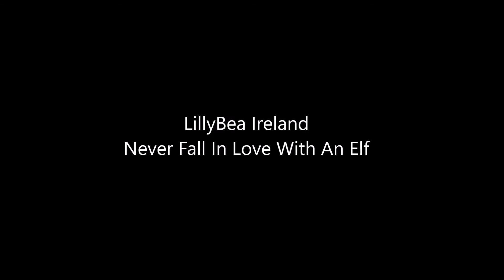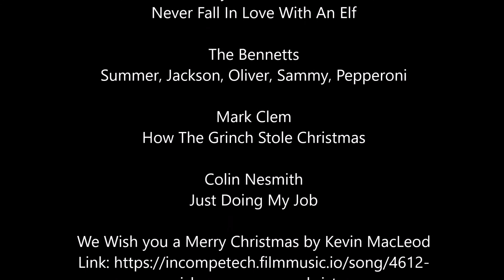STAGEtwo Productions Twelve Days Before Christmas - Day 3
Day 3 of the 12 Days of Christmas!  Enjoy!

With theatres and performance venues closed due to COVID-19, STAGEtwo decided to try and find a safe, secure way to still be able to give our fans and patrons something for the holidays. The Twelve Days Before Christmas!
And don't forget, you can do your part to keep STAGEtwo alive through this time of struggle, so that we can get back to providing you with live entertainment and serving the Tri-State community!

STAGEtwo Productions
Twelve Days Before Christmas
Day 3

Intro
Kim Payne, Board Member

Diane Marie-Louise
Untitled Poem

LillyBea Ireland
Never Fall In Love With An Elf

The Bennetts
Summer, Jackson, Oliver, Sammy, Pepperoni

Colin Nesmith
Just Doing My Job